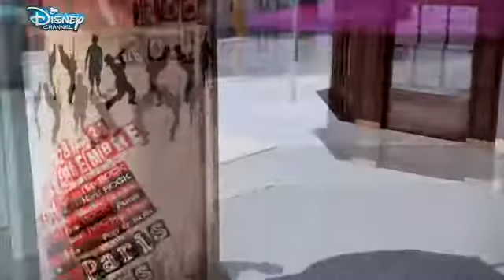Miraculous Info Folge 8. Ladybugs Superkräfte